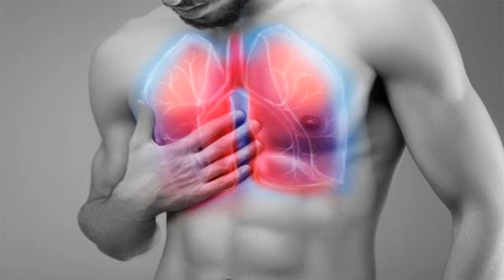КАК ВЫЛЕЧИТЬ ПНЕВМОНИЮ НАРОДНЫМИ СРЕДСТВАМИ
Воспаление легких – это инфекционное заболевание, которое провоцируют различные бактерии и патогенные микроорганизмы. После медицинского диагностирования врачи нередко назначают антибиотики. Народные средства при пневмонии применяют в комплексе с основным лечением. Они улучшают состояние больного человека и укрепляют защитные силы организма.

Необходимо помнить, что народные средства служат дополнительным методом лечения, а не основным. Тяжелым, лежачим больным нужно придерживаться традиционных способов лечения, соблюдать постельный режим, употреблять больше жидкости, рацион питания должен состоять из калорийных продуктов, овощей и фруктов.

КРЕПКОГО ИММУНИТЕТА!